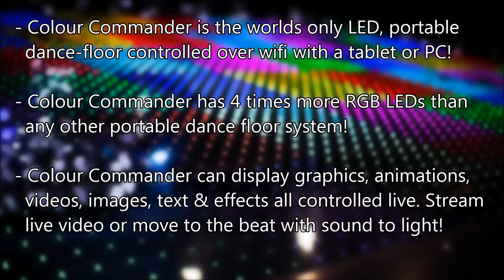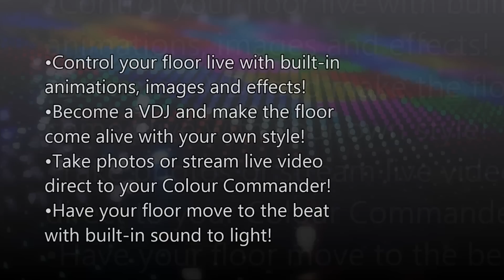Enlightenment Entertainment CC2 promotional video 2014 1080p